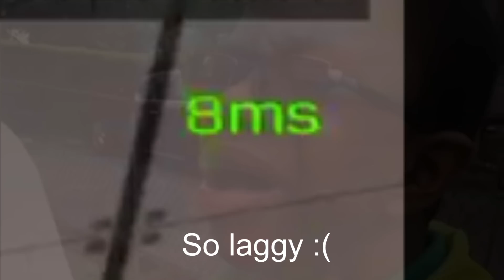Rank Explained in 1 Video